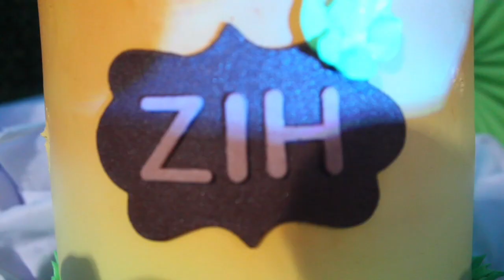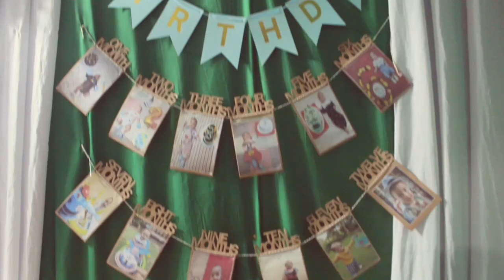ZIH - ONE | BIRTHDAY FILM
WATCH: Celebrate Baby ZIh's 1st birthday in this video!